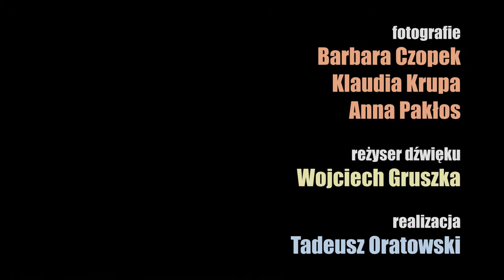Antoni Krupa / Dzielnica samotności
Antoni Krupa / Dzielnica samotności / cover
muzyka i tekst: Doc Pomus
tłumaczenie tekstu: Jakub Olesiński-Krupa

Antoni Krupa - voc, g
Alexandra Magiera - voc
Aleksandra Dudziak - fl
Radek Kopeć - g
Kajetan Galas - hammond
Grzegorz Piećko - bg
Kacper Piećko - dr

foto: Barbara Czopek, Klaudia Krupa, Anna Pakłos
reżyser dźwięku: Wojciech Gruszka
realizacja: Tadeusz Oratowski